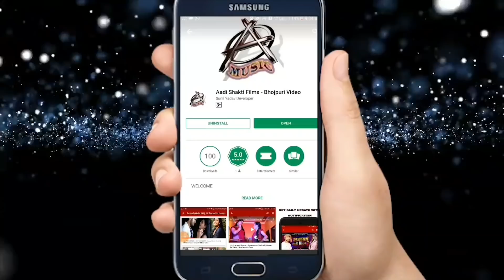कांवर गीत 2018 - Sujit Lal Yadav - Niman Dulaha Mili - Bhojpuri Kanwar Bhajan 2018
Singer - Sujit Lal Yadav
Lyrics -